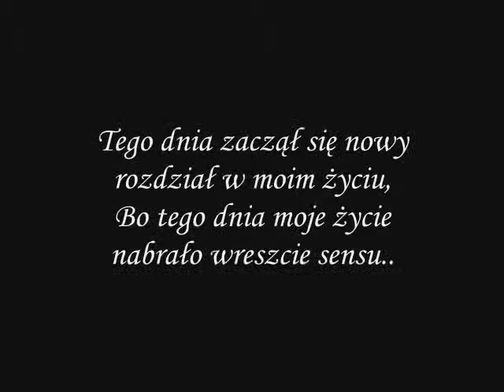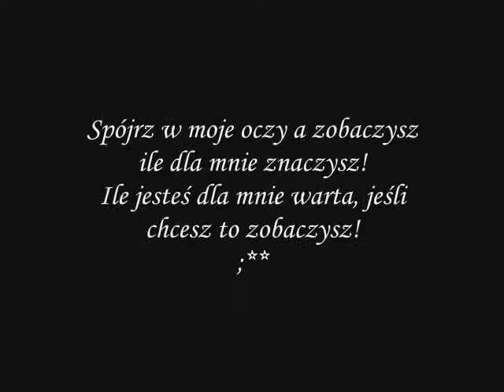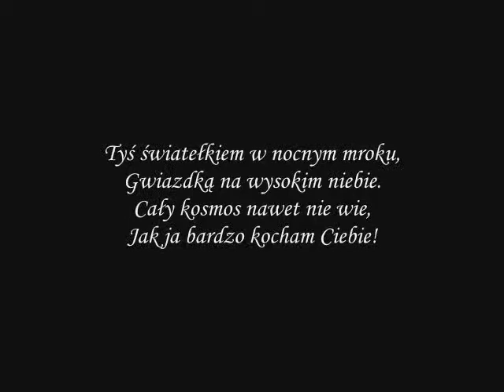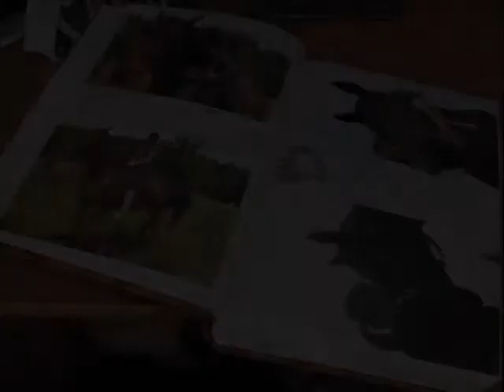KOCHAM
0d 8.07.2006r. na zawsze już razem!